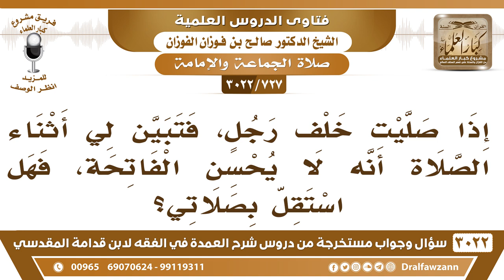[727 -3022] إذا صليت خلف رجل فتبين لي أثناء الصلاة أنه لا يحسن الفاتحة، فهل أستقل بصلاتي؟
-"[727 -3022] السؤال: إذا صليت خلف رجل، فتبين لي أثناء الصلاة أنه لا يحسن الفاتحة، فهل أستقل بصلاتي؟
الجَوَابُ: تنوي الانفراد وتكمل صلاتك، نعم.
للاشتراك في قناة الشيخ صالح الفوزان

للاستفسار والإقتراحات والدعم
رئيس الفريق
لمشروع كبار العلماء